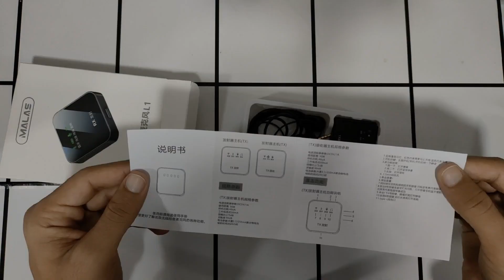Let's Put These Lavalier Bluetooth Mics to the Test! Maybesta Review ｜mini mics in Pakistan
Your Query:-
mic
best cheap microphone
cheap microphone for youtube videos
cheap microphones
Bluetooth mics
bluetooth mics for iphone
bluetooth mics for phones
bluetooth mic for video recording
irig 2 blue microphone
usb microphone review
usb microphone
wireless microphone
kora politician official how to become a politician pakistan lahore pakistan in hindi proton saga pakistan cheap sedan cars proton saga 2021 in pakistan proton saga price in pakistan proton saga 2021 price in pakistan sex